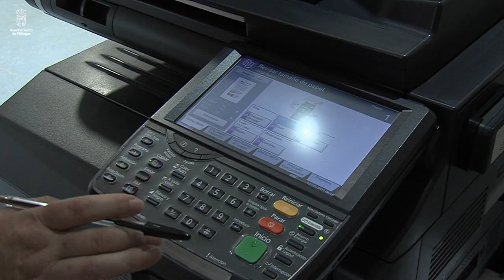Contrataciones Corporaciones Locales 2022 - Ayuntamiento de Piélagos